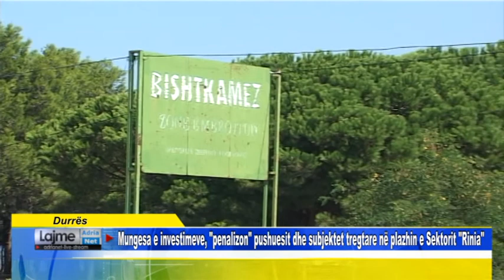Mungesa e investimeve, penalizon pushuesit dhe subjektet tregtare në plazhin e Sektorit Rinia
Durrës    Mungesa e investimeve, penalizon pushuesit dhe subjektet tregtare në plazhin e Sektorit Rinia